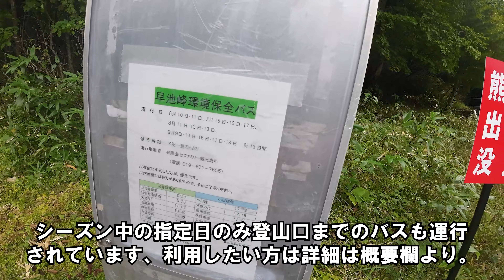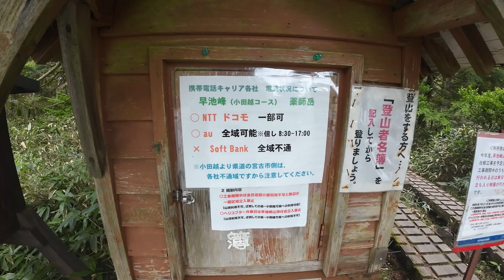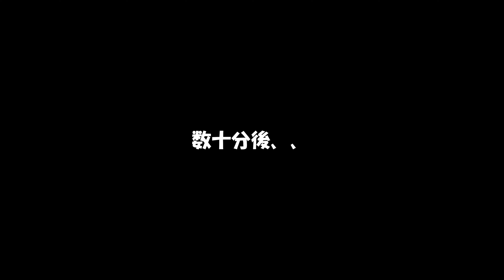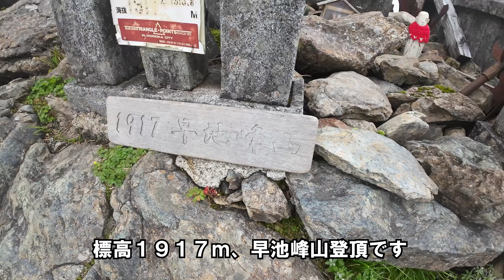【早池峰山】高度感あふれる岩登り！東北の日帰り百名山へ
■動画構成
00:00 河原坊駐車場
02:07 小田越登山口
07:24 早池峰山山頂
08:17 クロージング

■関連リンク
・小田越登山口バス情報（早池峰国定公園HP）

■登山ルート
河原坊駐車場～小田越登山口～早池峰山山頂
復路はピストン

■撮影機材
スマホ：iPhone12Pro
アクションカメラ：osmo action3

■BGM
・フリーBGM素材「甘茶の音楽工房」